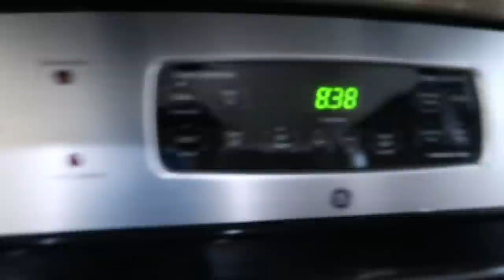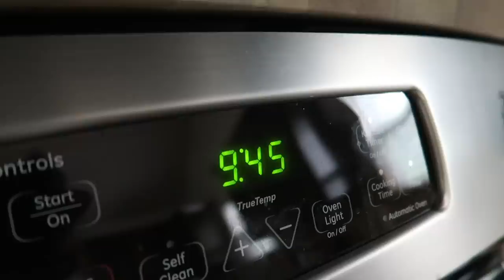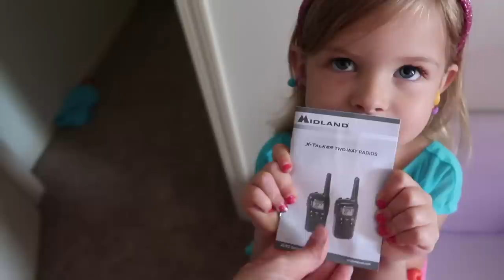😃OOOHHHH!!!!👍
Musically: jhousesings